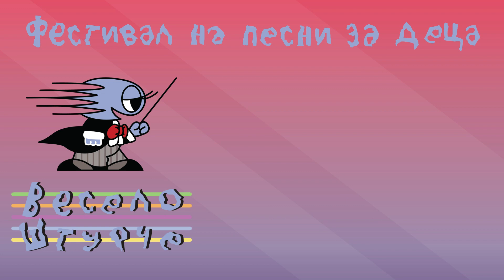VESELO STURCE 2023 - Maksim Stojanov - Loreta (Official KARAOKE ©2023)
ЛОРЕТА

Ех, такви очи не сум видел јас,
ангелски ко твоите – никогаш.
Сјајни ко од школка бисери,
бистри како води изворски,
Лорета, Лорета,
Лорета, Лорета.

Рефрен:
Сини очи имаш, очи небесни,
сини, сини и по малку немирни,
толку за мене си ти недостижна
како петката по математика,
Лорета, Лорета,
Лорета, Лорета.

Еден поглед твој е доволен
да не бидам толку осамен,
вљубен сум по сите основи
јас во твоите очи ангелски,
Лорета, Лорета,
Лорета, Лорета.

Рефрен...

ФЕСТИВАЛ НА ПЕСНИ ЗА ДЕЦА „ВЕСЕЛО ШТУРЧЕ“ 2023
Исполува: Максим Стојанов
Композиција: ЛОРЕТА

Музика: Божидар Симоновски
Текст: Мирче Кикиритков
Аранжман: Љупчо Стефанов - Цоцо

Микс и мастеринг: FIS Production

Издавач: ЗКУН Уметност за сите Штип
Продуцент: м-р Филип Стевановски